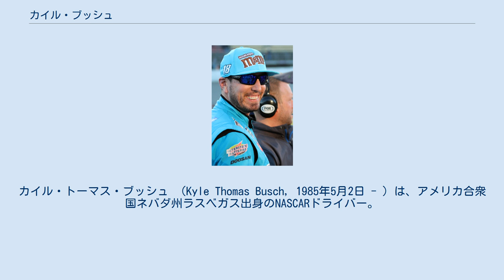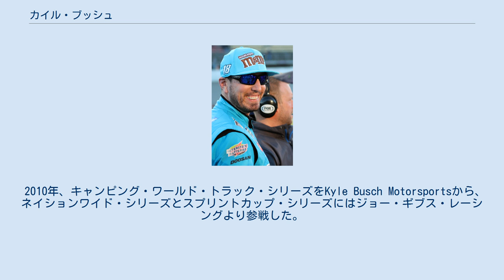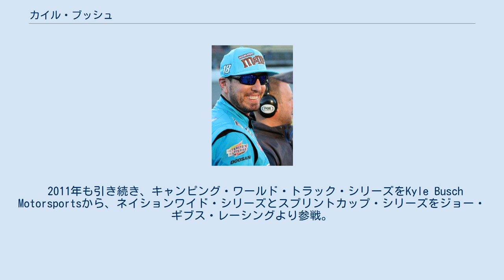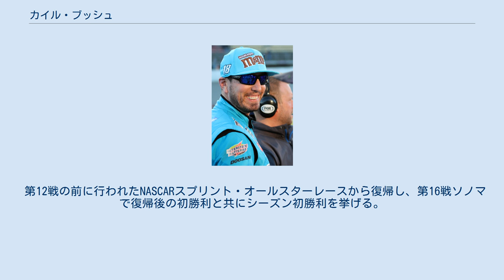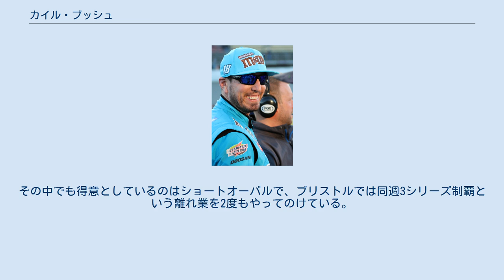カイル・ブッシュ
カイル・トーマス・ブッシュ （Kyle Thomas Busch, 1985年5月2日 - ）は、アメリカ合衆国ネバダ州ラスベガス出身のNASCARドライバー。
 NASCAR3大シリーズの一つのキャンピング・ワールド・トラック・シリーズを20歳19日で、最高峰のスプリントカップ・シリーズを20歳125日で勝利するという2つの最年少記録を打ち立てた。
日テレG+で付けられている愛称は「ヤングスター」、現地では「The Spider」「Rowdy Busch,」「Wild Thing」「Shrub」などと呼ばれる。
2004年のカップ戦シリーズチャンピオン、カート・ブッシュは実兄である。
 ラスベガス出身という超都会っ子であることに加え、年上にも物怖じせず、ガンガンぶつかっていくその姿から「ノーフィアー（恐れ知らず）」とも言われ、現地では優勝するとブーイング、トラブルが起こると歓声が上がるトップヒールでもある。
マシンの窓に立っておじぎをする優勝パフォーマンスでも有名である。
 数多くの離れ業を成し遂げているドライバーでもある。
2015年のエクスフィニティシリーズ開幕戦で骨折し11戦を欠場したが、復帰後破竹の勢いで自身初のチャンピオンまで漕ぎ着けた。
また同一週末に複数のレースに出場する上どちらも勝ってしまうことで知られており、2009年にNASCAR史上初めて、三大シリーズのうち2つ（ネイションワイド及びトラックシリーズ）を同時に制覇した。
さらに2010年と2017年のマーティンズビルでは、同一週末のカップ・ネイションワイド・トラック全てに出場して全て勝つという偉業を2度も達成。
さらに2016年にはマーティンズ・ビルで行われたカップ戦およびエクスフィニティで優勝、翌週のテキサスでもカップ戦とトラックシリーズで優勝し、2週連続で週末を完全制覇した。
完全制覇をしたときは、ほうきを持って（SWEEP=一掃の意）パフォーマンスをするのが恒例となっている。
なおこれらの記録は全てトヨタのマシン（カムリ・タンドラ）によるものである。
 2017年は、カイル・ブッシュ・モータースポーツからキャンピング・ワールド・トラックシリーズ(#32)に、ジョー・ギブス・レーシングからエクスフィニティ・シリーズ(#40)及びモンスターエナジー・NASCARカップ・シリーズ(#18)に参戦する。
 また北米を代表するトヨタドライバーの顔としてもたびたびメディア露出しており、GRスープラの発表時にはNASCARドライバーで唯一並み居るWEC・WRCドライバーたちともにCMに登場した上、カイルのGRスープラのインプレッション動画も公開された。
 始めて車を運転したのは6歳の時であり、その後家のガレージで父と兄の指導の元、レースカーのメンテナンスを行い、10歳になると兄の小さなチームでクルーチーフとして活動した。
 13歳になると学業を第一としながらレーサーとしての活動をスタート、1990年〜2001年にはラスベガス・モーター・スピードウェイで行われているローカルレースで通算65勝を上げる。
 16歳にてクラフツマン・トラック・シリーズ（現キャンピング・ワールド・トラック・シリーズ）にスポット参戦、初年度いきなり6戦中2戦でトップ10フィニッシュするという好成績をあげるものの、2002年のテスト中にCARTマルボロ500の関係でレース場に入場できなくなってしまい、6週間後NASCAR側も18歳以下の参戦を禁じる（当時冠スポンサーがウィンストンだった影響もある、また一部下位シリーズに限り2007年シーズンから16歳に引き下げられた）ということになってしまったために2年間を別組織であるASAシリーズへ移籍して闘う事となる。
 2003年はこの年齢制限から解放され、ブッシュシリーズ（現エクスフィニティ・シリーズ）へとスポット参戦、その後2004年にネイションワイド・シリーズにフル参戦、5勝を上げランキング2位に、同時にルーキー・オブ・ザ・イヤーのタイトルを手にする。
このルーキーイヤー5勝は歴代最多勝である。
 この5勝で才能が一気に開花。
翌2005年にはクラフツマン・トラック・シリーズと最上位のネクステルカップ・シリーズ（現モンスターエナジー・NASCARカップ・シリーズ）でほぼ同時に最年少勝利記録を樹立し、クラフツ...